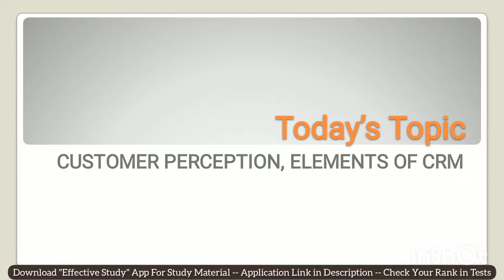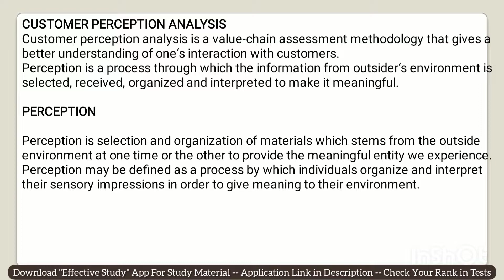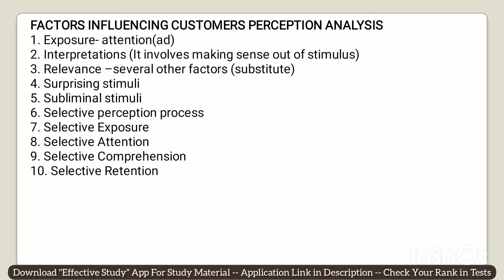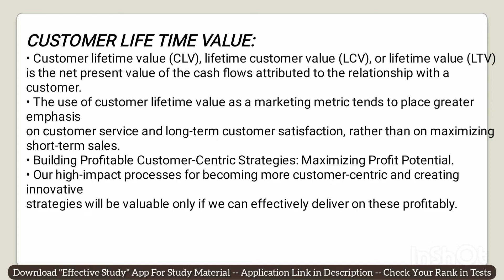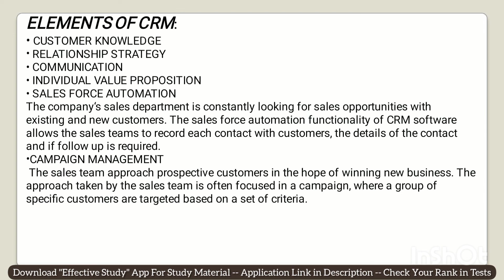DFCCIL Customer Relations Part-4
CRM + Marketing Book (Open in Mobile/Tablet)
Use Code : PreBook

My Score:-
☞ SSC Score Pre 175 & 189/200, SSC CGL Mains Raw Math 197.5/200